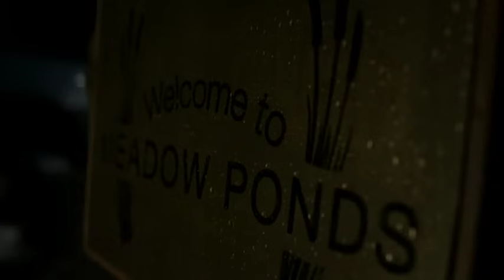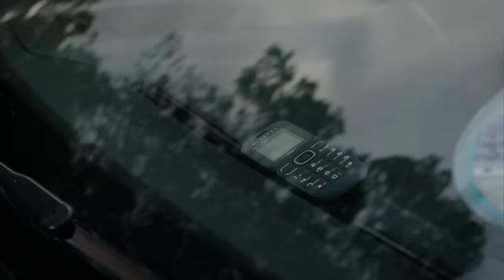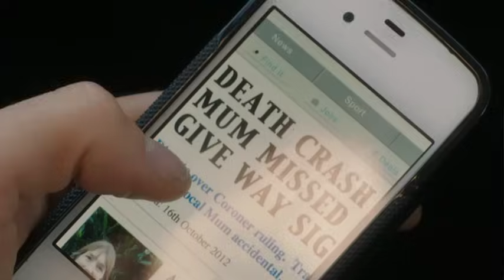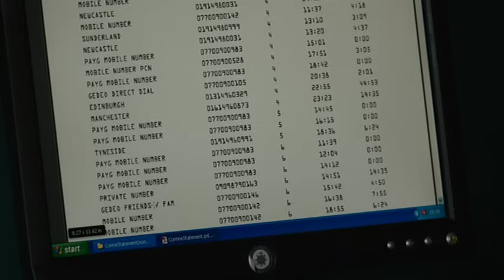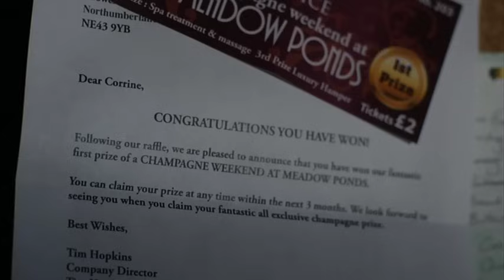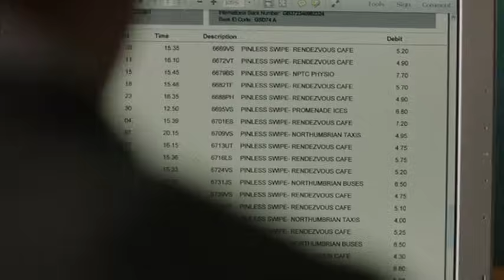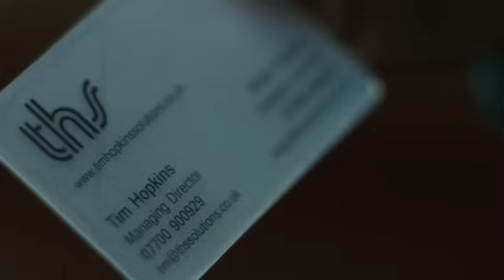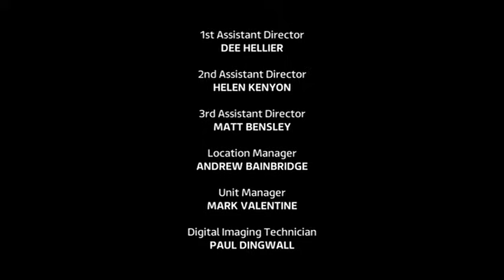Vera S03e01 Castles In The Air